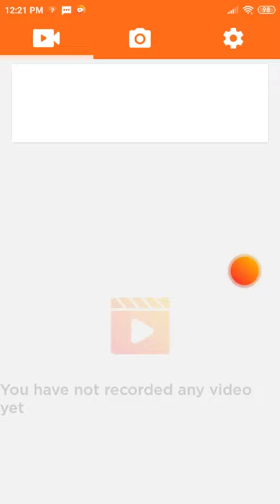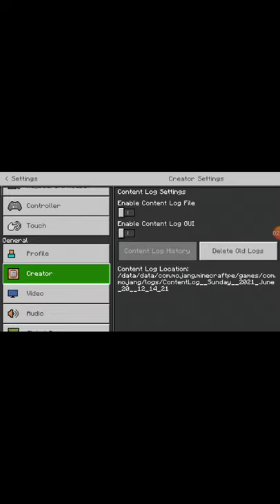kaung kaung ep 1